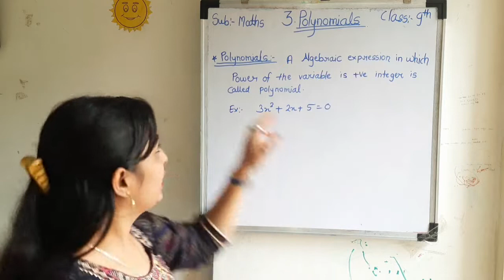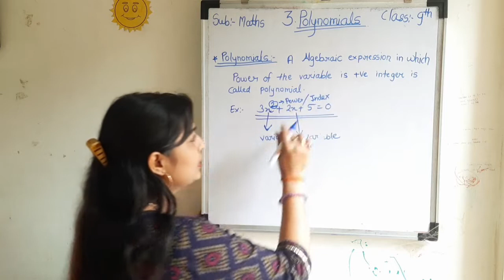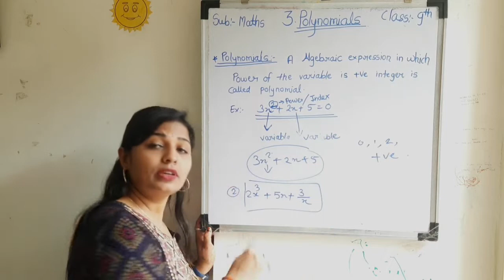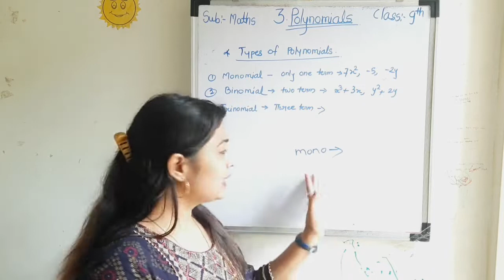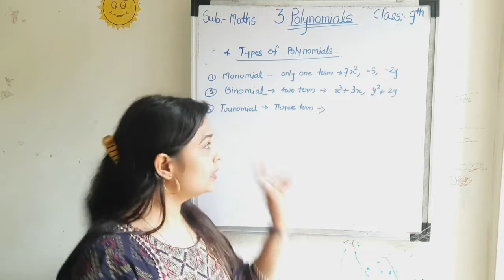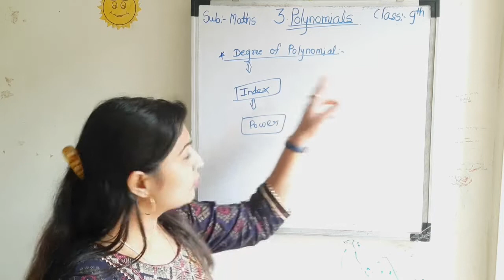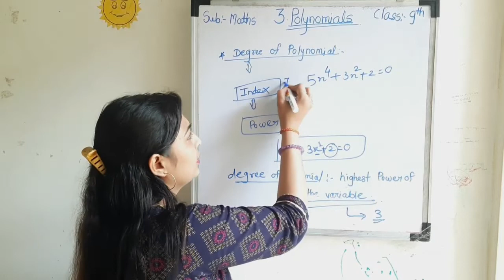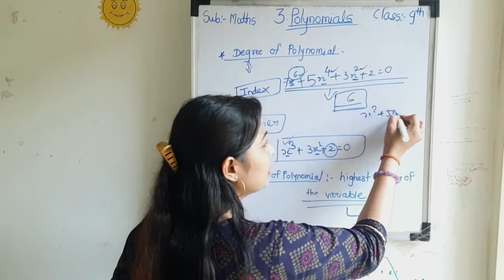Class 9 Practice Set 3.1 Lecture 1 Polynomials Chapter 3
Class 9 Practice Set 3.1 Lecture 1 Polynomials Chapter 3 | 9th Maths1

practice set 5.3 8th class
practice set 6.1 class 8
maths magic
math tricks for fast calculation
practice set 8.3 8th class
7.1 maths class 8
variation class 8
calculation trick in maths
practice set 8.1 8th class
practice set 2.3 class7
bodmas rule
bodmas
division trick
mathematics trick
math trick
simplification
algebra
square root trick
vedic maths
multiplication tricks
maths

Information about this video:
This video explains Practice Set 3.1 Class 9 of Chapter 3 Polynomials of standard 9 for Algebra Maharashtra State Board.

list=PLmahiRQ2DkkArlvwY_wMACY0KbSFOy15R

list=PLmahiRQ2DkkCHq1iP7yI6ywa8bZyBkVoK

JR Tutorials
Magnet Brains
Yogesh Sir Back Benchers
Sk Classes
SAI COACHING CLASSES
maths masti
Abhinay Maths